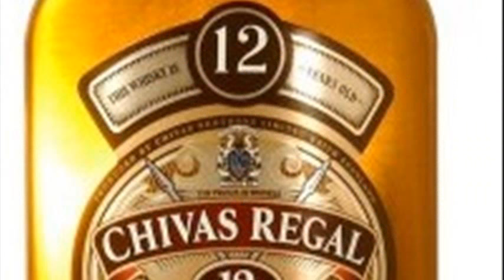chivas regal 4 5l price